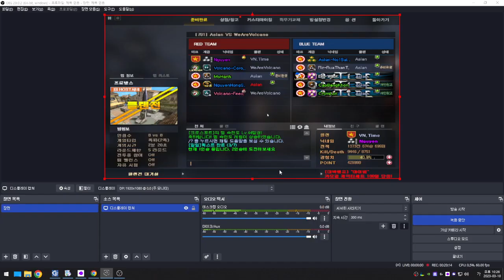[ Sudden Attack #645 ] WAR CLAN P69 | Cross Port | Biệt Đội Thần Tốc